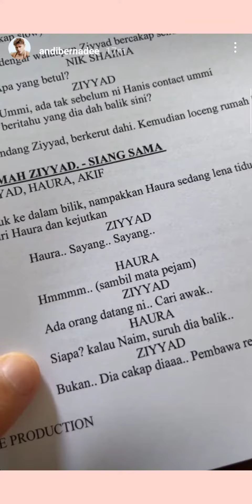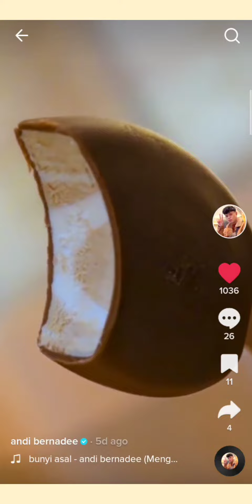Daddy ANDI BERNADEE kembali syok dgn watak Ziyyad MelastikKeHatimu2 😘🤪